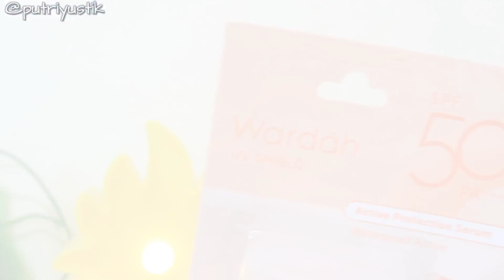SUNCREEN TAPI BIKIN GLOWING !! Wardah UV Shield SPF 50{Review} || Putri Yustika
1. Wardah UV Shield Spf 50

MUSIC